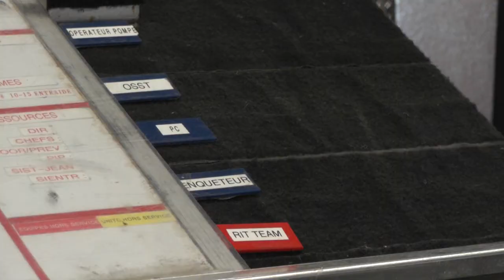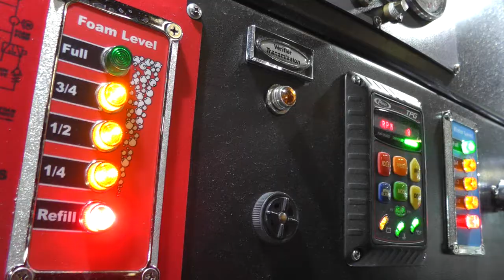En visite à la caserne nº1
Visionnez l'image interactive pour identifier les composantes de l'équipement d'un pompier